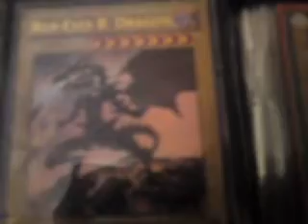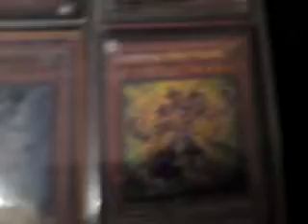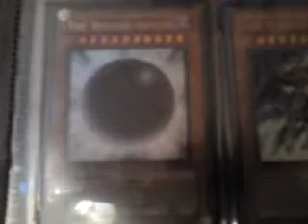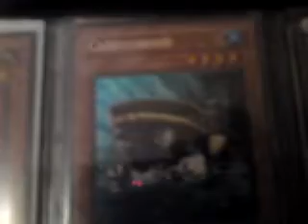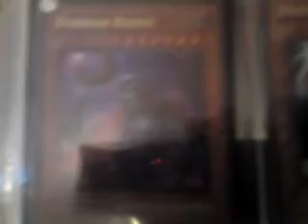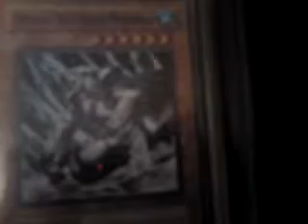Yu-Gi-Oh Trades folder 1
Sorry it took so long finally gt a camera that works.